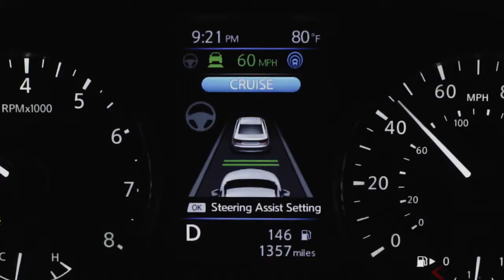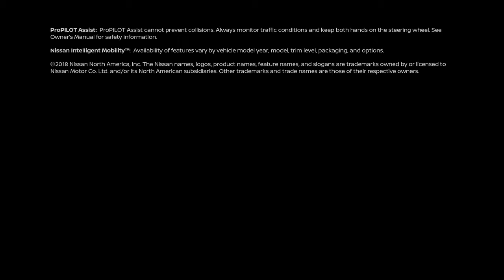Nissan ProPILOT Assist Technology, 2018 Nissan Rogue, Nissan Rogue, We are Back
It's been awhile since we last posted,  but you can now expect weekly updates on deals, inventory, and all the above.